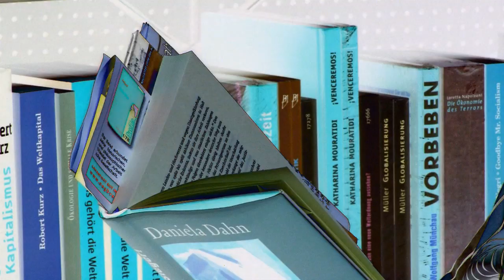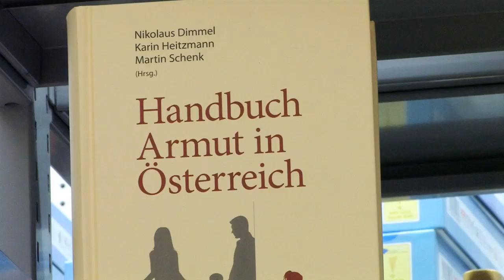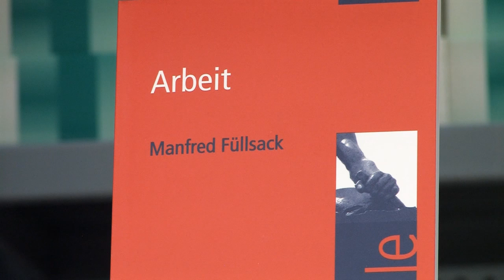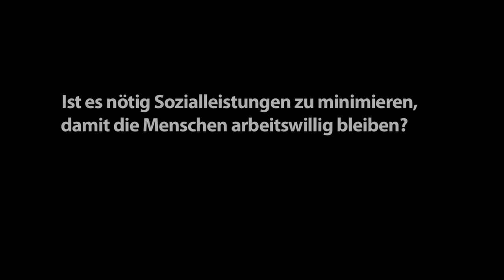"Soziale Hängematte" oder drohendes Armutsproblem?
Podiumsdiskussion zur Armutsbekämpfung - Am 10. November fand in der ÖGB-Verlag Fachbuchhandlung in Kooperation mit ÖGB, VÖGB und AK Wien eine Podiumsdiskussion zum Thema "Soziale Krise verhindern" statt.